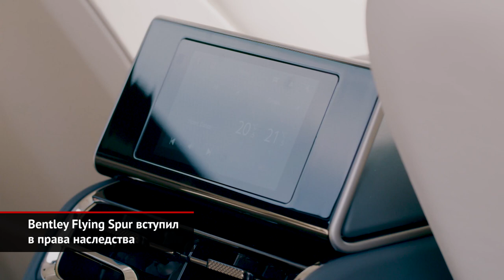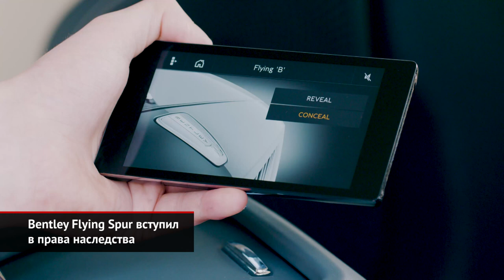Bentley Flying Spur и таинственнный Rolls-Royce Wraith Kryptos | Новости с колёс №998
Совсем недавно Bentley выпустила финальный экземпляр седана Mulsanne. Флагман британской марки продержался на рынке больше десять лет. Теперь за старшего остался молодой седан Flying Spur. И чтобы «летящая шпора» отвечала всем стандартам топовой модели, британцам пришлось ввести несколько важных вещей. Первая и главная — четырёхместный салон. Напомним, что технически новый Flying Spur — это платформа MSB, то есть перекроенная на британский манер Panamera. У Бентли те же восьмиступенчатый «преселектив», подруливающие задние колёса, муфта подключения передка и 48-вольтовая электросистема.

Компания Rolls-Royce заинтриговала эксклюзивной версией двухдверки Wraith. Такая машина — целый квест, отдельные загадки которого запрятаны буквально повсюду. Так, первая подсказка расположена на капоте, в основании статуэтки «Дух экстаза». Остальные стоит искать внутри машины — на подголовниках, передней панели и обивках.
Всего свет увидит лишь 50 загадочных купе Роллс-Ройс Рэйт Криптос Цены объявят позже, но вряд ли это волнует потенциальных покупателей.